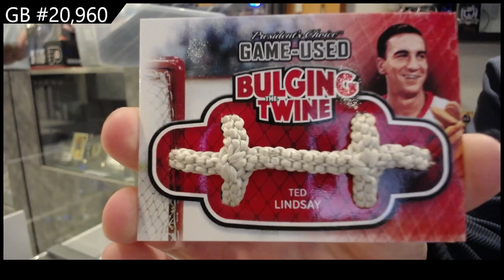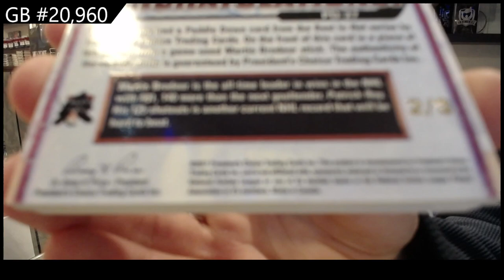2021 Presidents Choice Exclusive Vol 4 Hockey Box Break - CNC GB #20,960